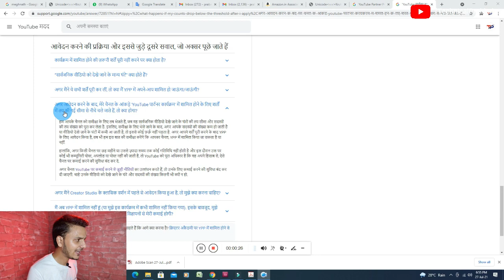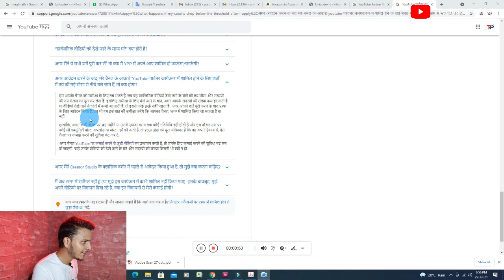New Trick || Reused Content Channel 1 Din Me Monetize Hoga || Reused content Removed || Find Reused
Reusedvideodeletekarneparwatchtime kam nhi hoga

Namaskar Dosto aaj ki is video me maine aapko bataya hai ki agar aapke channel par reused content aa gya hai to aapko apne channel ko monetize karwane ke liye kya karna padega and reused content video delete karne ke baad bhi channel monetize ho jayega is video ko last tak jarur dekhna

Cover Topics :-
reused content channel uses someone else's content without making changes that add significant value,
reused content checker online,
channel monetization reused content,
gaming channel reused content,
reused content music channel,
reused content guidelines,
reused content how to fix explained tagalog,
reused content problem solve,
reused content policy youtube,
reused content policy 2021,
youtube reused content policy 2021,
reused content reddit,
reused content youtube monetization 2021,
reused content 2021,
reused content 2021 three times denied for monetization,
reused content monetization 2021 l